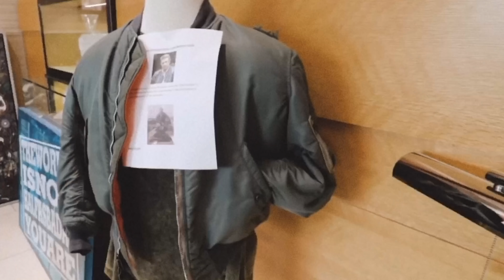3 TIPS TO BECOME A PAWN BROKER. HOW I STARTED, MY STORY.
My first video about how I came to America and was living out of a car, became a pawnbroker by selling jewelry door to door, and my advice about how to get started in this business.